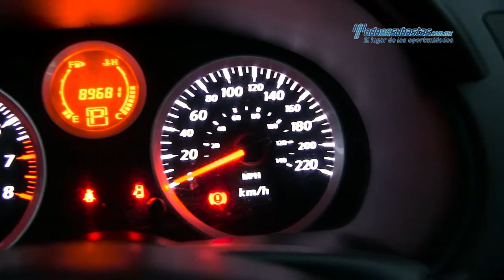Nissan - Sentra 2012 - CL682180